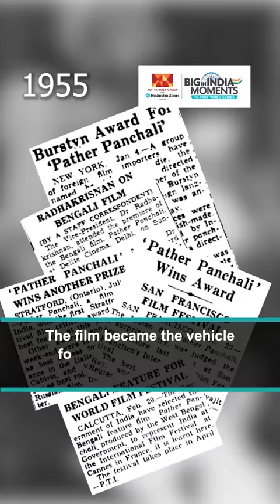Pather Panchali Makes Headlines. BigInIndiaMoments by HT & Aditya Birla Group